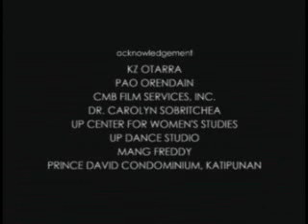[ short.film ] Benda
2006 [co-director/ cinematographer/editor]